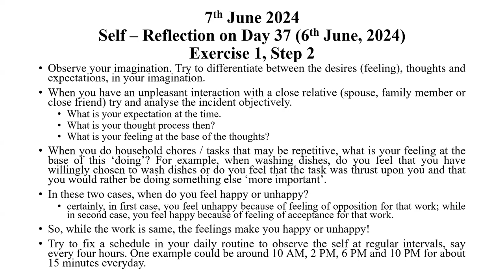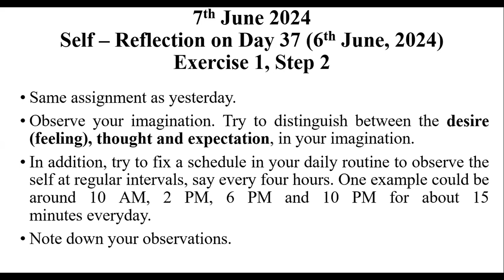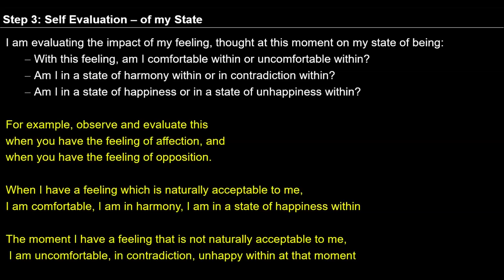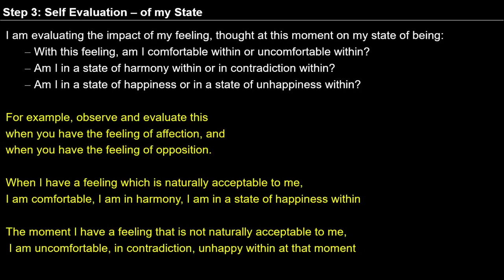D38 Self Evaluation my state Batch 10 2024 06 07 01 MS english Batch 10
00:00 Distinguish between desire, thought & expectation
10:14 Self-Reflection
37:46 Step 3: Self Evaluation  of my state
40:57 Self-Reflection